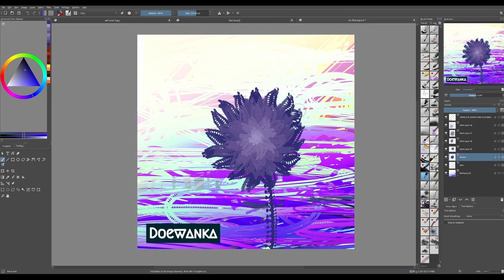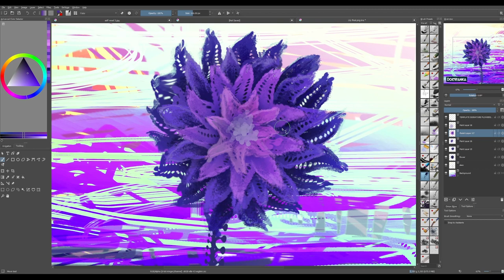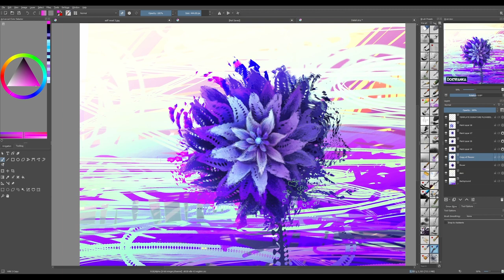What is your favorite flower? | Dalilah | Digital Speed Paint Timelapse | made in Krita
I've bin paining for my followers on Facebook
just asking what there favorite flower is and paint them daily!